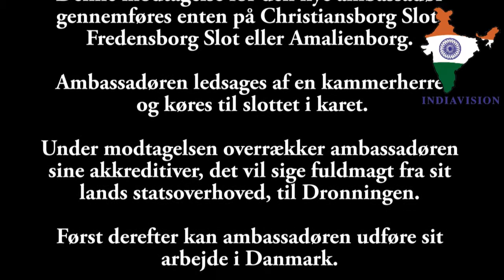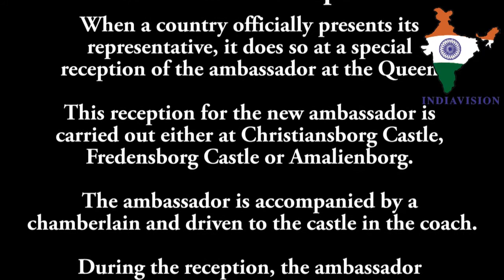How the ambassadors present credentials to the queen during corona crisis-Visit Copenhagen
During corona crisis, how the ambassadors present the credentials to the queen in Denmark. Brazil, South Africa, Chile, India and Niger presented their credentils on 26th April 2021.